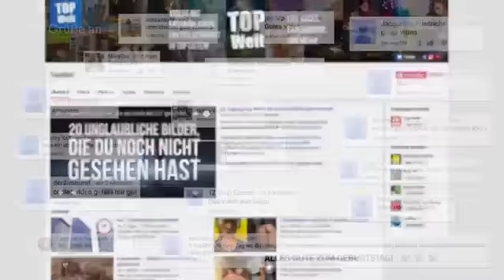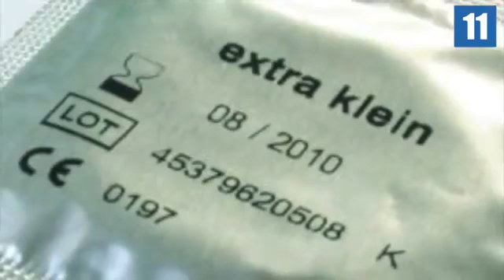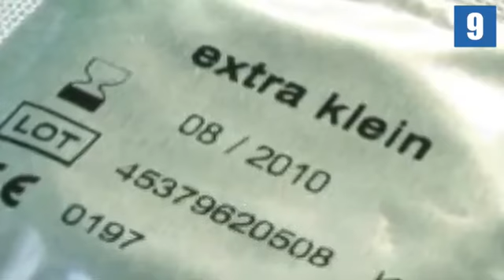Die 17 Krassesten Fakten über Kondome